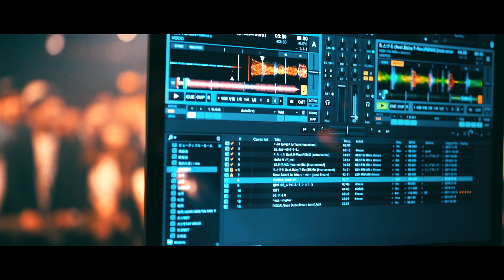ケンチンミン - LAID BACK (prod. by illmore)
Album 【Chilly Source Compile vol.1】 ON SALE

Lyric

LAID BACK

しみったれた夕焼け1人Laidback
あっと言う間に太陽がフェードアウト
時の早さに少し嫌悪感
あの高そうな店の男女はデートか
街行く幸せに不機嫌な態度
“俺の方が楽しい”って
ちっちゃいプライド
ひねくれた感情が暗闇で迷子
手探りの毎日 道を照らす街灯
Thinking about my way
Which is my ways
探す。"ここじゃねぇ"
次の道を行くための靴磨く
幸せも慣れりゃそれが普通になる
そしていずれ苦痛になる
だから、みんな違ってみんな悩んでる
明日どうなる？おれもわかんねぇ
焦ったところでなんもかわんねぇ
タバコふかして黄昏る

Wake up からSleepまでのDay to Day
ゆりかごから墓場でゲームセット
Day off でもJobでもDo my thing
マイペースでもハイペース
だってさ、
前習えでちゃちなLIFEはいらない
けど、焦りたくなんのもしょーがねぇからさ
酒と煙で深呼吸。急がば回れ。
でも進歩中

ある日、調子に乗って飲んで案の定酔った
ふいに将来を考えちょっと勘ぐった
スナックのトイレに貼ってたみつをの名言と
不安ってやつがおれの心を殴った
ムカついて眠れない夜に意味なく立てる中指自分に言い聞かす
俺は俺らしく。心配ねえ。
最低な毎日もStep-by-step。
まぁ適当でいっか、満ち足りた時間
考えすぎて出た答え考えすぎんな
なんとなくな鼻歌でつま弾いたギター
とりあえず一服しようぜ。
火が消えたタバコにもう一度着火
あくまでも次に行くためのスタンバイ
どうせ死ぬのさ最後は笑いたい。
やけに眩しいSunshine

▼Chilly Source
Chillで気持ち良い音楽をテーマにラジオ配信、楽曲制作、映像制作、アパレル制作、空間プロデュースなどを総合的に行うライフスタイルレーベル。

毎週日曜日、YouTubeで22時からDJやゲストアーティストによる様々なChillout musicを配信している。

Chillな音の源。それがChilly Source。皆様に最高の音楽をお届けします。ちょっと僕らのChilly Source味見してみませんか？

English Below
Chilly Source broadcasts Chilled and relaxing music through its radio station, Chilly Source Radio. As a lifestyle label, we release tracks and provide a chill atmosphere.
On every Sunday, from 22:00 to 23:00 on our YouTube channel, we have a live broadcast of music.

We Provide Chilly New Lifestyle
Web